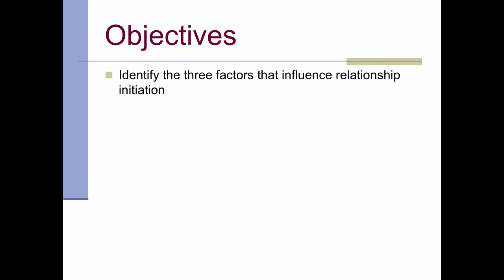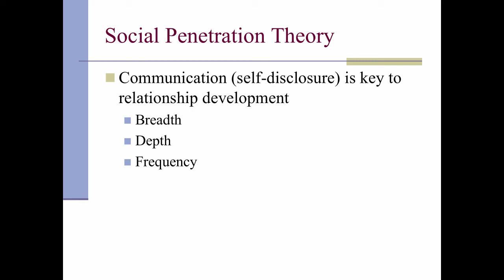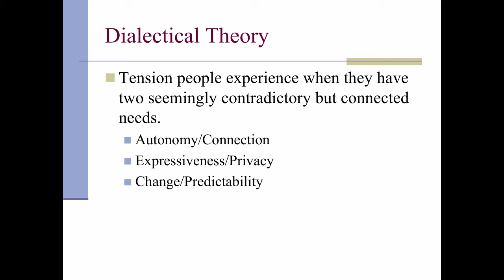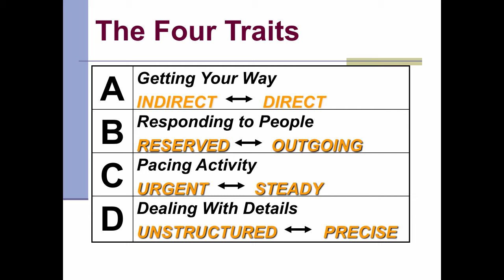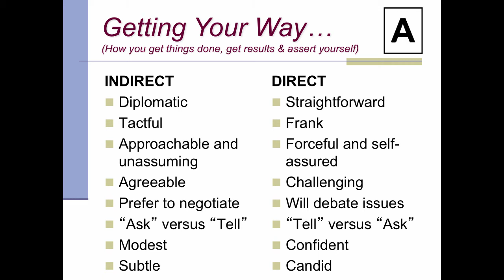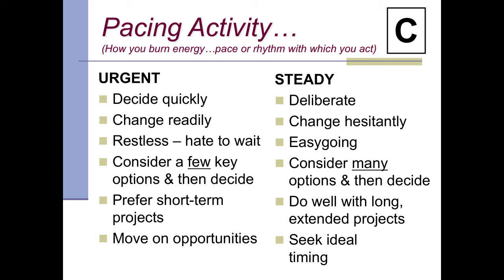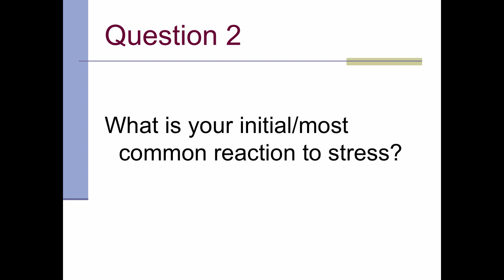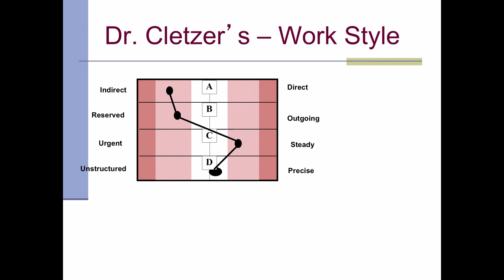W8a [Interpersonal Communication]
Table of Contents:

00:00 - Interpersonal Communication: Knowing Yourself & Others
00:48 - Objectives
01:02 - Building Relationships
01:03 - Objectives
01:42 - Building Relationships
03:13 - Building Relationships
03:47 - Social Penetration Theory
04:56 - Stage Models
06:29 - The Turning Point Approach
08:27 - Dialectical Theory
09:46 - Insight Inventory: How do you communicate with others?
10:10 - Effective Communication
12:35 - Personality Profile
12:42 -
12:43 - Personality Profile
12:56 -
12:57 - Personality Profile
13:04 -
23:25 - Question 1
23:35 - Our Environment
23:40 - Stress Reactions
23:41 - Our Environment
23:46 - Question 1
23:48 - Our Environment
25:07 - Stress Reactions
26:48 - Question 2
26:52 - Avoid the tendency to overuse your strongest preferences!
26:59 - Question 2
26:59 - Stress Reactions
27:12 - Question 2
27:12 - Avoid the tendency to overuse your strongest preferences!
27:14 - “FLEXING” to communicate with opposite styles
27:15 - Avoid the tendency to overuse your strongest preferences!
27:32 - “FLEXING” to communicate with opposite styles
27:37 - “FLEXING” to communicate with similar styles
27:38 - “FLEXING” to communicate with opposite styles
27:39 - Avoid the tendency to overuse your strongest preferences!
27:39 - “FLEXING” to communicate with opposite styles
28:43 - “FLEXING” to communicate with similar styles
28:45 - “FLEXING” to communicate with opposite styles
28:46 - “FLEXING” to communicate with similar styles
30:01 - Dr. Cletzer’s – Work Style